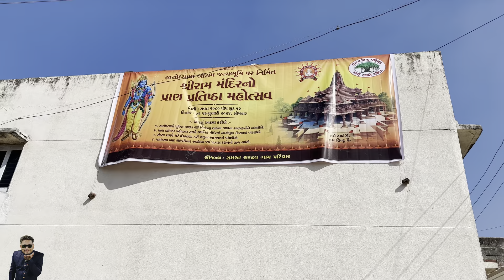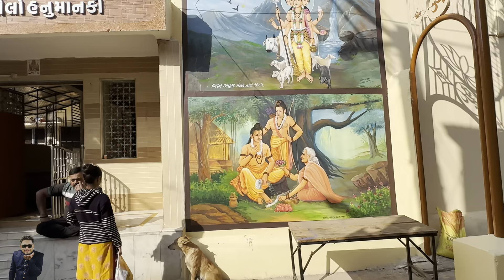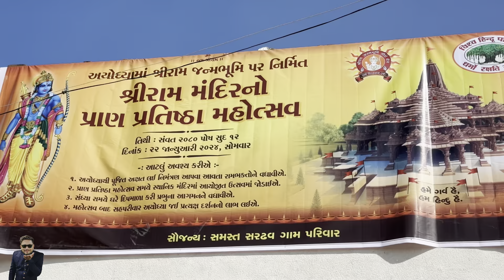સરઢવ ના દેવી દેવતા ના દર્શન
તમને અમારો vlog ગમ્યું હોય તો support karjo👍
Vlog time :9:55